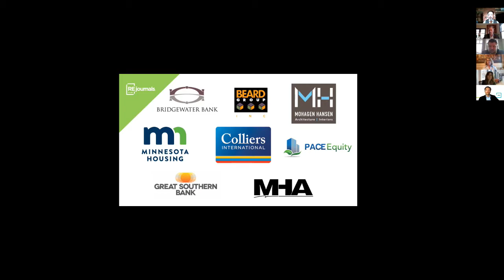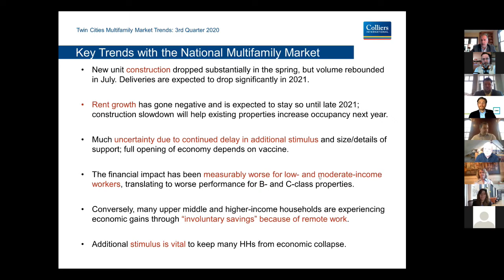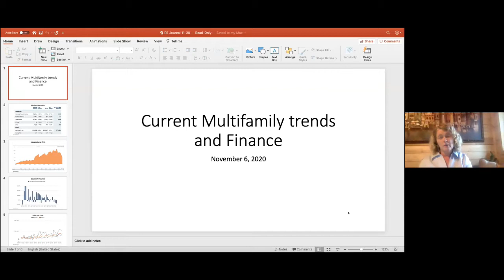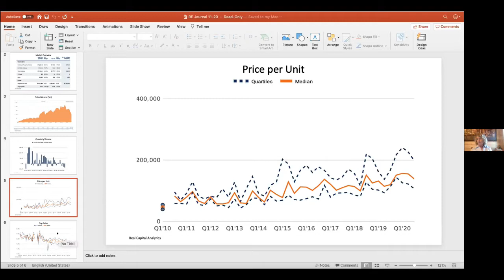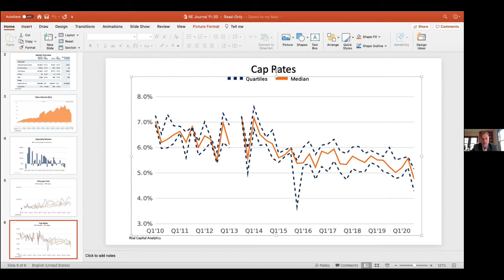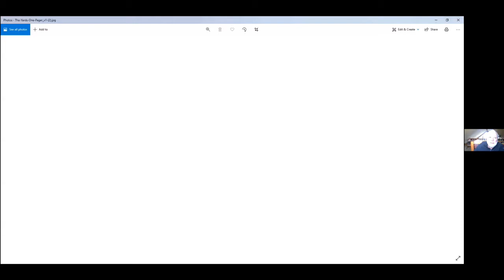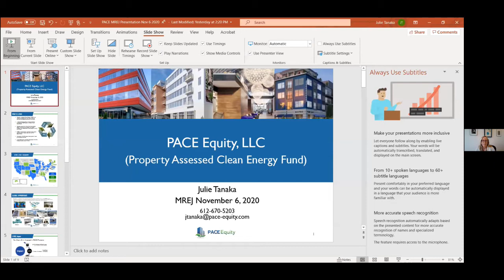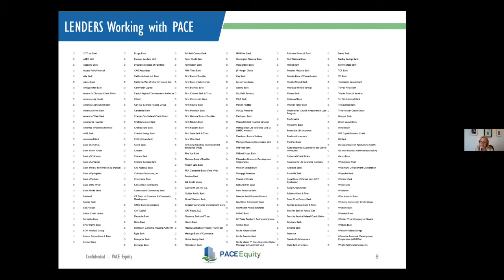Multifamily Finance Event Nov 2020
Minnesota Real Estate Journal
REjournals

Panel 1 CURRENT TRENDS IN MULTIFAMILY HOUSING & FINANCING

• Multifamily Financing State of the Market – availability and rates
• Vacancy Rates, Absorption and Demand by Asset Class: Market Rate, Affordable, Senior & Student
• Rent Trends by Asset Class
• Submarket Update: Which Submarkets are Hot, Which are Not
• Impact on Financing: Pricing, Term, IO, ext.
• Opportunity Zones

Panel 2 CONSTRUCTION LENDING

• New Construction Velocity by Asset Class, Effect on Existing Properties
• Construction financing pricing and terms
• Mini-perm/perm availability and options
• Key Credit Risks
• Lenders view on new supply scheduled to come on line and the impact and supply
• Value of relationship lending in today’s market
• Lender View on Current Construction Velocity

Panel 3 HUD UPDATE AND FINANCE OPTIONS

• Current HUD Programs and Requirements
• HUD Update – Lender Perspective
• HUD Volume & Pricing
• MIP Options: Green, Affordable & Market Rate
• New Guide – When anticipated and what key changes are expected
• Fannie Mae pricing, volume cap and credit update
• Freddie Mac pricing, volume cap and credit update
• How to tap the many resources of Fannie Mae & Freddie Mac
• Restrictions, Limitations and Opportunities with Freddie Mac and Fannie Mae
• Recent New Programs or New Programs on the Horizon
• Capped and Uncapped business and impact on pricing and volume

Anne Mavity
Gina Dingman
Ben Bastian
Bill Beard
Thomas O’Neil
Alex Bisanz
Dan Trebil
Chris Sherman
Nicholas Place
Julie Tanaka
Todd Phillips
Laura Simpson
Brian Robertson
Brett Olson
Samantha Miller
Annie Zager